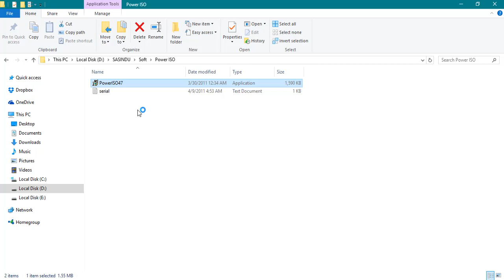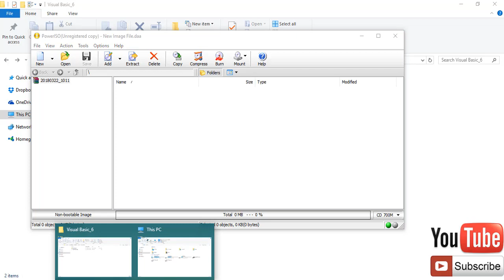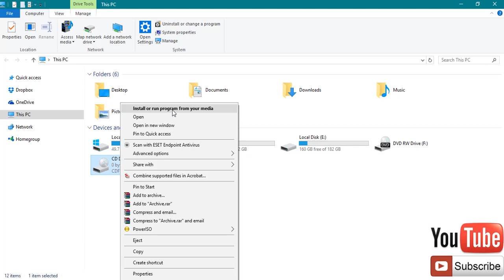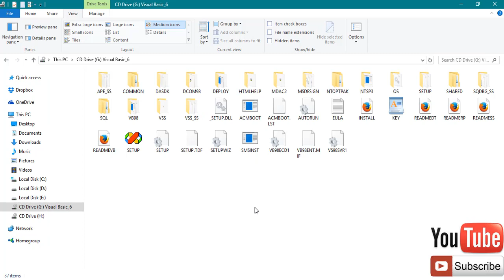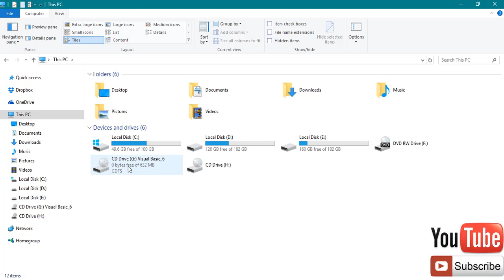power iso mount image to drive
An ISO image is simply a "virtual copy" of an optical CD/DVD disc. ... To mount an ISO file means to access its contents as if it was recorded on a physical medium and then inserted in the optical drive.